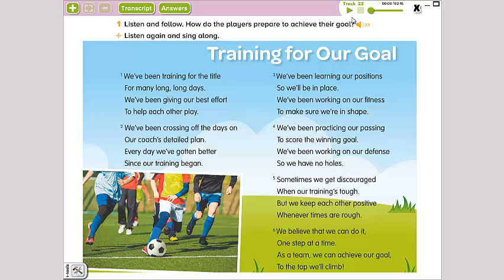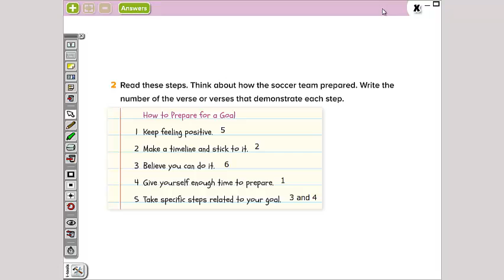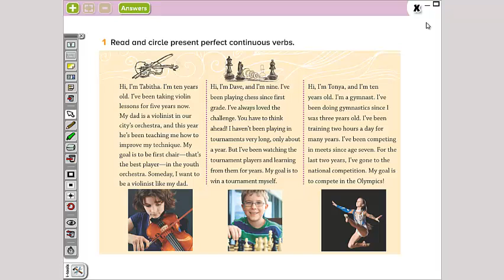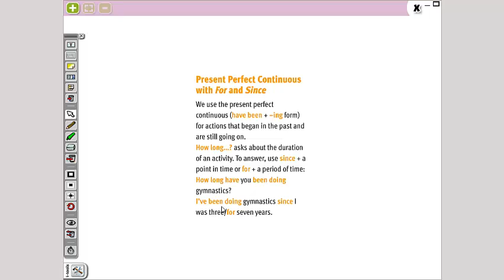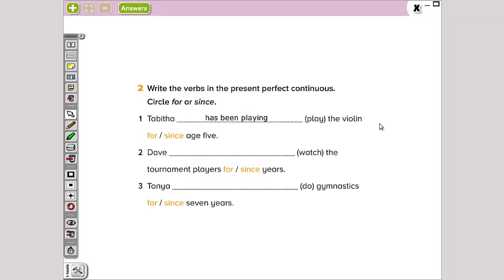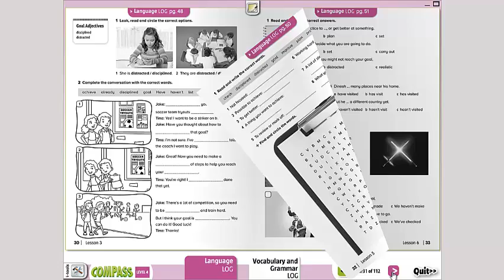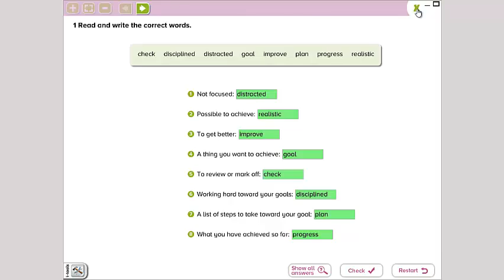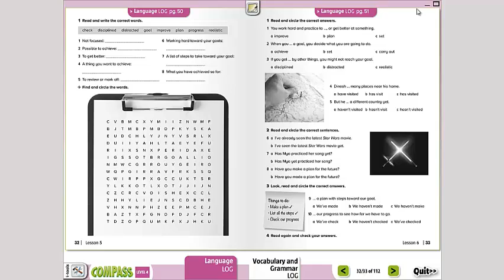Language and Grammar 4th Grade (martes 21)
Las páginas a trabajar para el día martes son las páginas 52-53 del libro Language LOG y en el libro de Vocabulary and Grammar LOG pg. 32